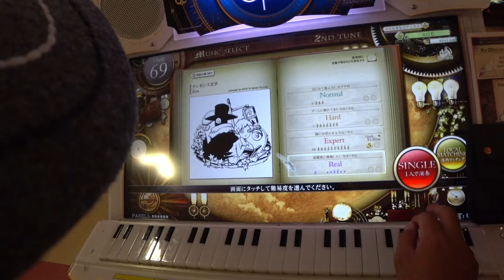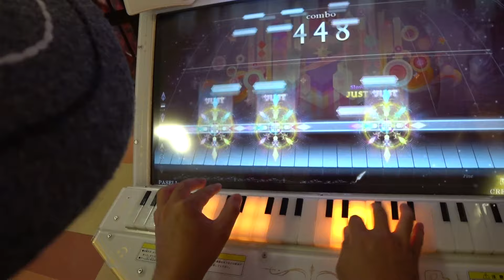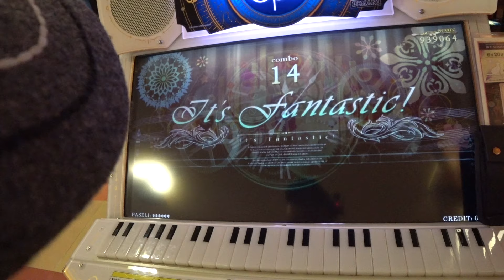【初見】ﾉｽﾀﾙｼﾞｱOp.2 ﾅﾝｾﾝｽ文学(Real 2)